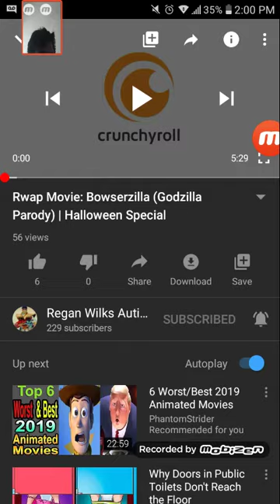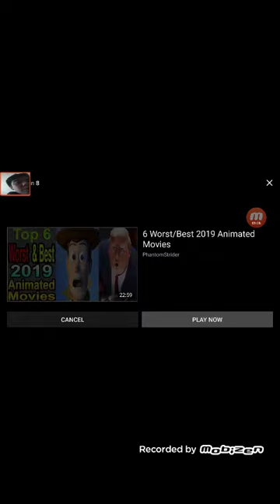Reacting to Reap Movie: Bowserzilla (Godzilla Parody) | Halloween Special